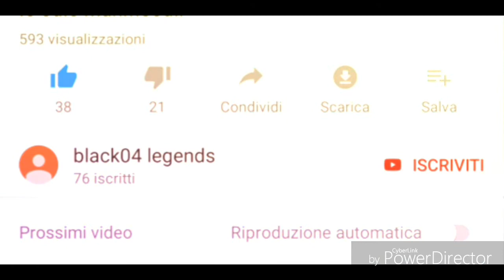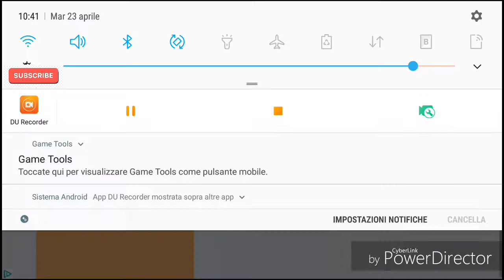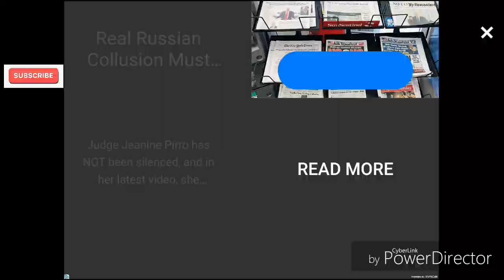Batlelands royal ita:bug strani???gioco con un mio amico shoppone-go to LV.30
Secondo canale arriviamo a 30 like.arriviamo a 100 visualizzazioni.iscrivervi al canale e cliccate la campanella per no  perdere nessun mio fantastico video.Rega mi  aiutate ad arrivare a 2000 iscritti.grazie per i 1000 iscritti.